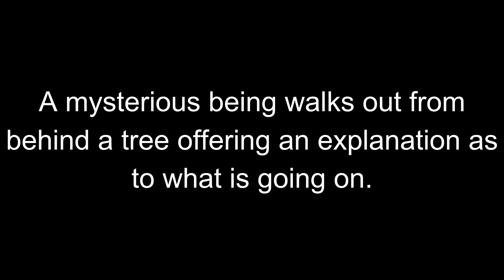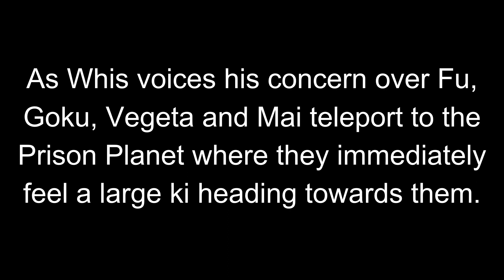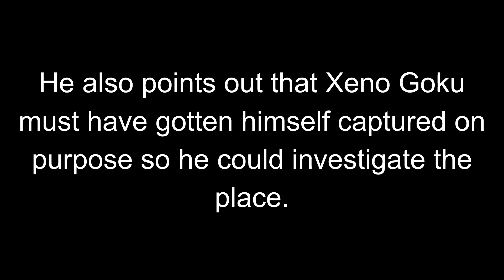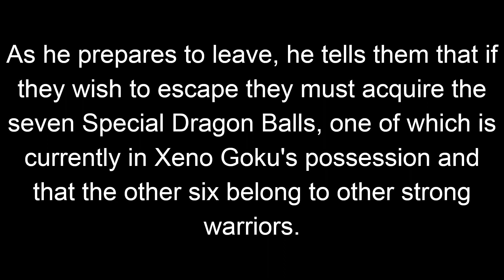Super Dragon Ball Heroes 1: Goku vs. Goku! A Transcendent Battle Begins on the Prison Planet!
Super Dragon Ball Heroes anime episode 1: Goku vs. Goku! A Transcendent Battle Begins on the Prison Planet!